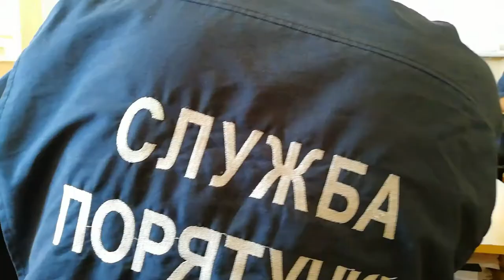Being 20 - TRC Lozova - The youth of Lozova town: Sergiy, firefighter and rescuer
Sergiy, firefighter and rescuer of the Lozova fire rescue unit, tells about his profession, how he became a fireman, and his little daughter.
Language: Russian
Reporter: Olga Bondarenko
Camera: Roman Chibirjak
Editor: Olga Bondarenko
Dateline: Lozova, Ukraine – 02/11/2018
Source: TRC Lozova / OPEN Media Hub.